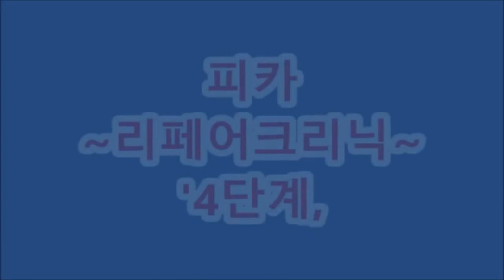굵은웨이브컬, ~24, 26호 굵게 말았는데~너무,,,뽀글하게 나왔어요(피카회원점용)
24, 26호 굵게 말았는데~ 너무,,,뽀글하게 났어요~~(디지털,세팅펌 (24,26)!!,,,,,,(피카회원점용)
ㅡㅡㅡㅡㅡㅡㅡㅡㅡㅡㅡㅡㅡㅡㅡㅡㅡㅡㅡㅡㅡ
ㅡㅡㅡㅡㅡㅡㅡㅡㅡㅡㅡㅡㅡㅡㅡㅡㅡㅡㅡㅡㅡㅡ
¤피카는~